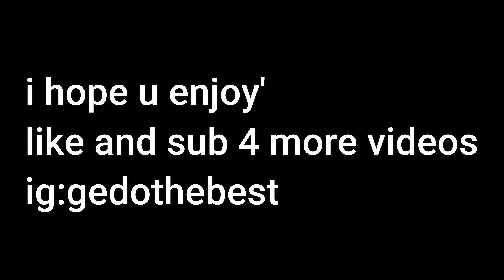Only The Team🤝-Fortnite Montage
like and sub enjoyed for a cookie and i hoped u enjoyed